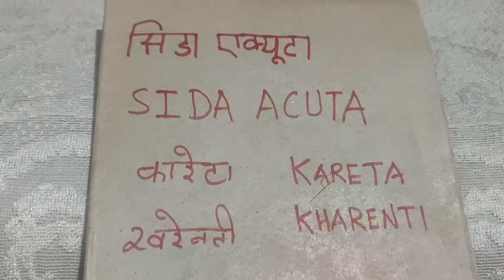| सिडा एक्युटा..मेल इनफर्टिलिटी गॉलब्लैडर स्टोन || Sida acuta..male infertility gal bladder stone |